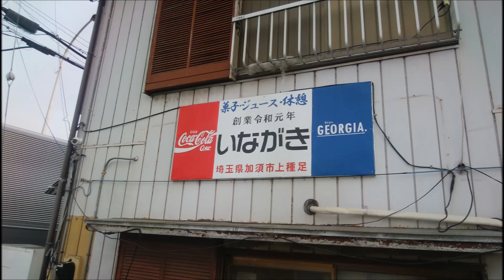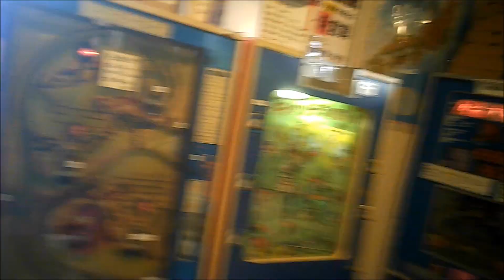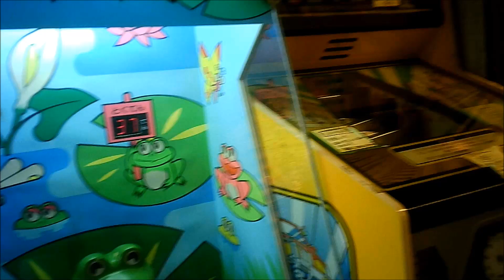令和の駄菓子屋 埼玉県加須市「駄菓子屋いながき」